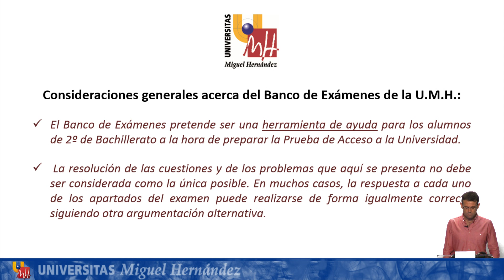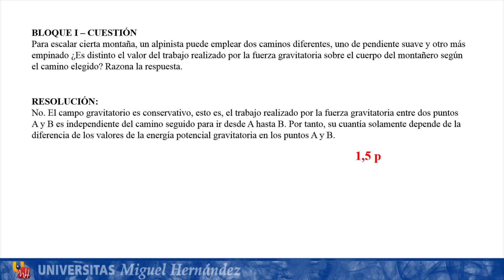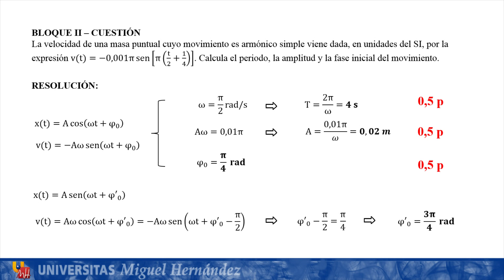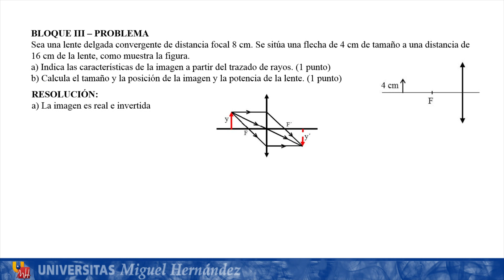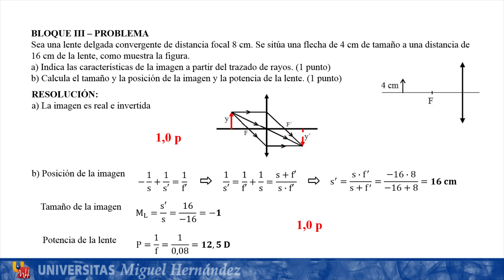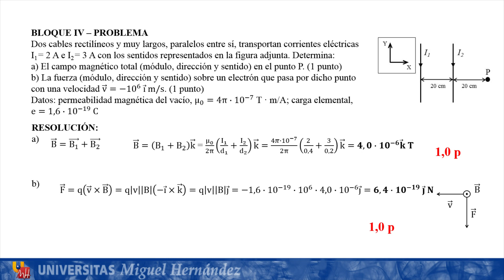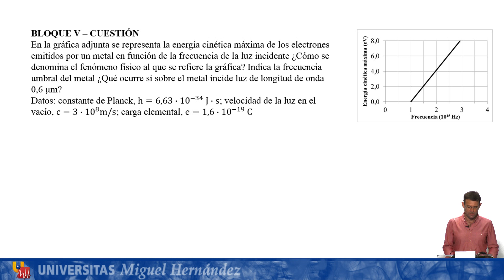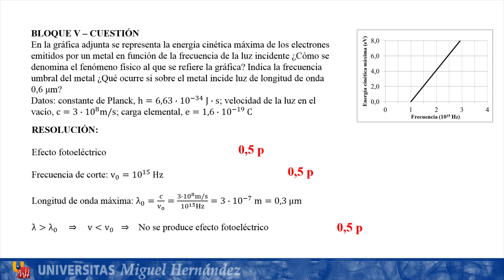Física: Junio 2013 - Opción B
Convocatoria: Junio de 2013 - Opción B
Asignatura: Física
Profesor: José María Cámara Zapata